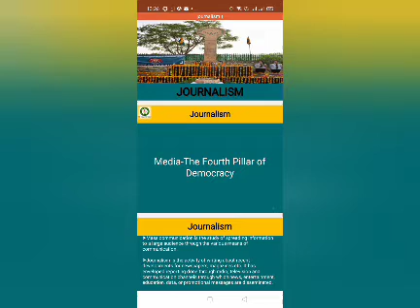Production team BJ journalism 1 st sem